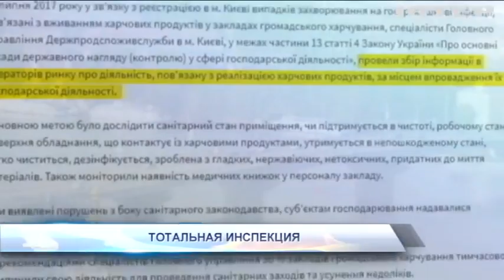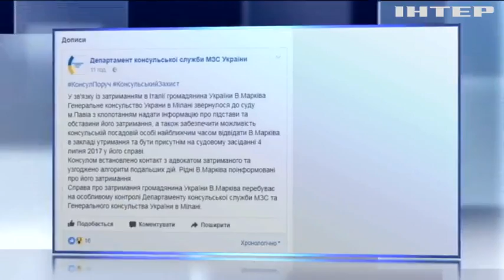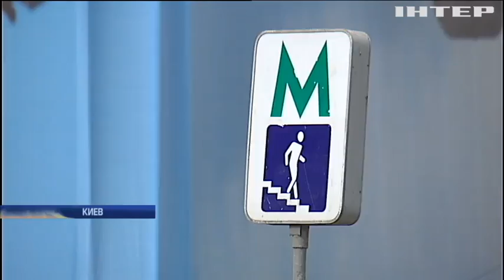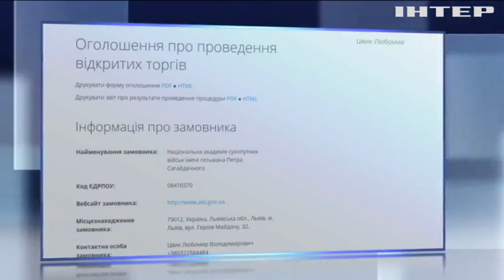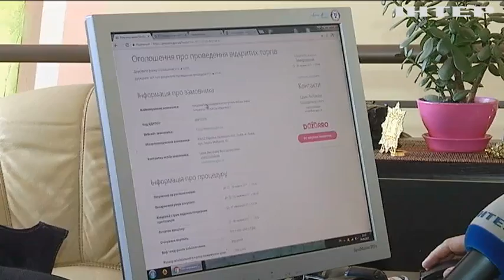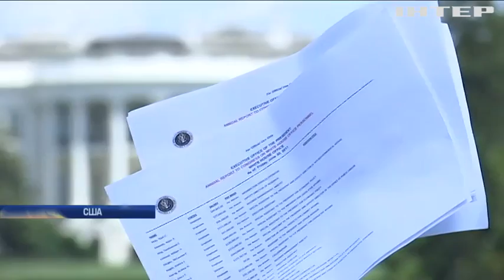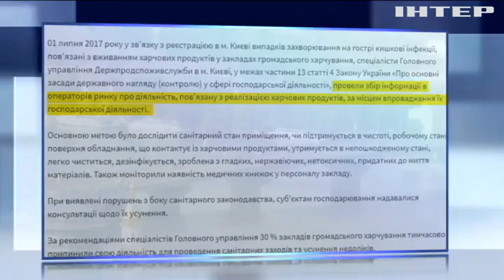Подробности, выпуск за 2 июля 2017 года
Смотрите в этом выпуске: Временно закрыть. В Киеве треть ресторанов и кафе приостановили работу. Что показала проверка? Безнесвумен за неделю. Как юной предпринимательнице удалось выиграть миллионный тендер на поставку рыбы? Ложное минирование. В столице не работали 5 станций метро. Что нашли в подземке? Оклады Белого дома. Кто из окружения Трампа получает самую высокую зароплату и кто работает бесплатно?